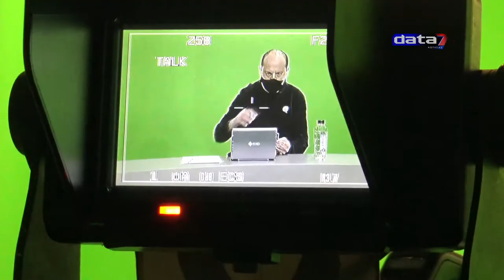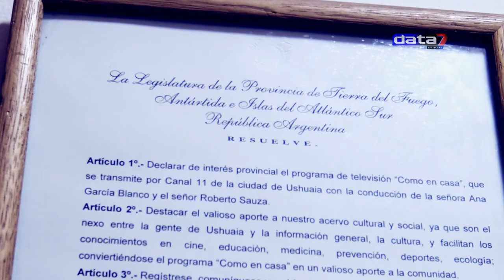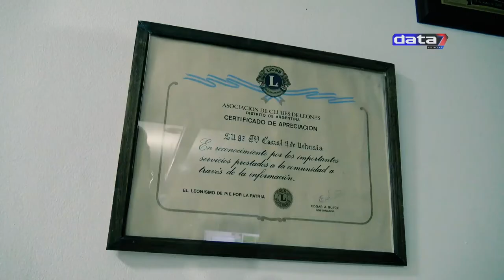Conocé TV Pública Fueguina (Canal 11) / Exclusivo @Data7Noticias 18/5/21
¡Hola!

Si usted lo desea, puede hacer su donación al medio independiente:

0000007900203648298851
FRANCISMAZZUCCO.UALA
Data 7.